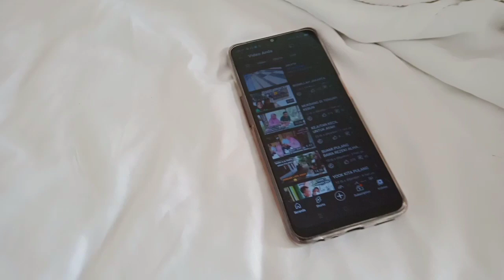SELAMAT PAGI JAKARTA (GPP DI BILANG KATRO JUGA HEHE 😁)